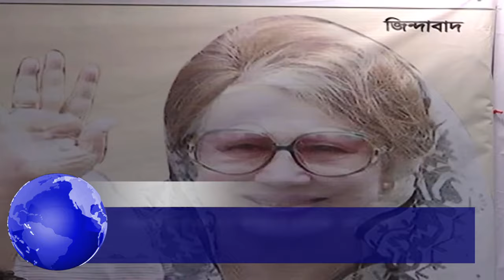আপনারা দেখছেন চ্যানেল কর্ণফুলীর রাতের সংবাদ। (২৯-০৭-২০১৯) লাইভ লাইক শেয়ার করে সাথেই থাকুন।